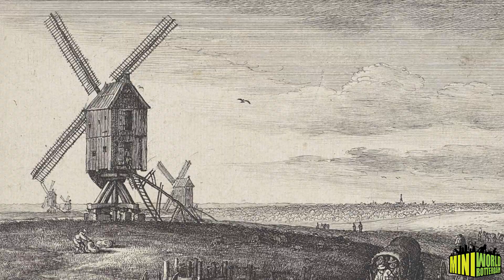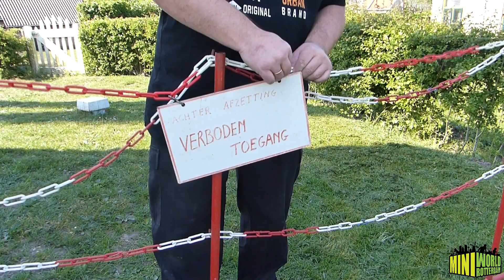Nationale Molendag 2020 in miniatuur @ Miniworld Rotterdam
Nationale molendag 2020 gaat niet door. In het weekend van 9 en 10 mei zullen de molens in Nederland niet geopend zijn voor publiek. Dit is voor het eerst sinds het jaarlijkse landelijke molenevenement in het leven werd geroepen in 1973 door Vereniging De Hollandse Molen.

Ook Miniworld Rotterdam heeft een nauwe band met molens. Niet in de laatste plaats, omdat directeur van Miniworld Marc van Buren in zijn vrije tijd ook vrijwillig molenaar is. Daarom willen we in deze video enerzijds speciale aandacht vragen voor het belang van het behoud van molens en anderzijds alle vrijwillig molenaars in Nederland een hart onder de riem steken. We zouden het leuk vinden als je deze video een like geeft en deze video deelt met je vrienden.

Als we dit jaar niet op bezoek kunnen bij molens in het groot en onze miniatuurmolens in het klein… dan brengen wij het verhaal van deze molens bij jullie thuis. Molenaar Marc neemt jullie mee naar zijn eigen molen in Oostvoorne. Directrice Nicole Bakker van vereniging De Hollandsche Molen spreekt jullie toe over het belang van haar organisatie. En we nemen je natuurlijk mee langs de maar liefst 23 miniatuurmolens in onze miniatuurwereld.

- Stadsarchief Rotterdam